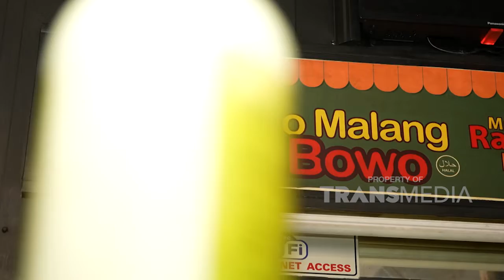Sehari Habis RATUSAN PORSI! Bakso Malang Ini JUARA Deh! | BIKIIN LAPER (29/11/22) P3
BIKIN LAPER
Ncess Nabati, Anwar Bab, Teh Shanty dan Mike siap mengajak kita jelajah kuliner seperti aneka bakso, , seblak, tongseng, sate kambing, bebek madura  dengan tingkat keendulan maksimal!!! Catat ya guys tempat dan menu menu yang kita makan seharian ini dan saksikan hanya di BIKIN LAPER TRANS TV!!
TAYANG SETIAP SENIN-JUMAT PUKUL 17.00 WIB